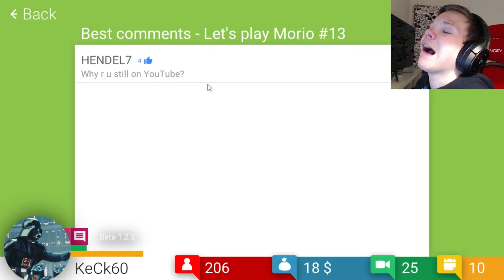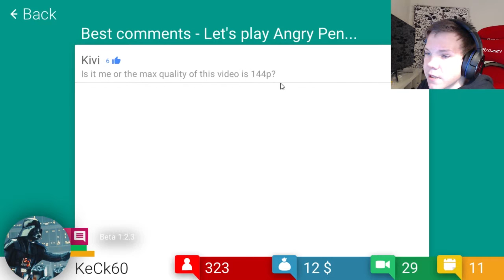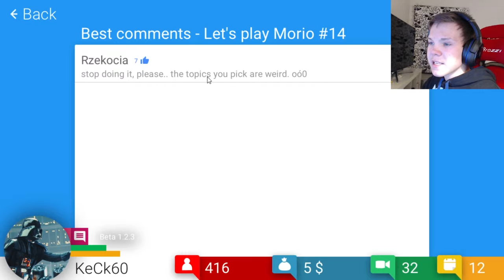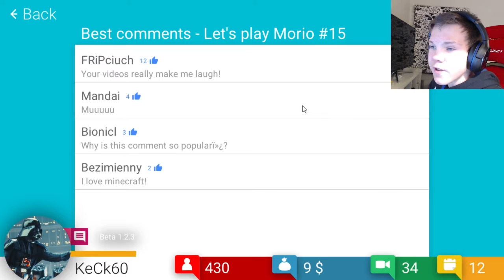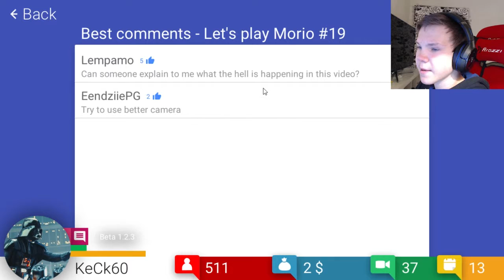RECOMMENDED BY A YOUTUBER! | Tube tycoon #3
Yay! I got recommended by a youtuber! Like for more TUBE TYCOON! and other videos like orcs must die unchained AND The WORST Games On Steam!
Follow me on these things:
Be sure to Share The video on Twitter and Facebook!
Thanks!